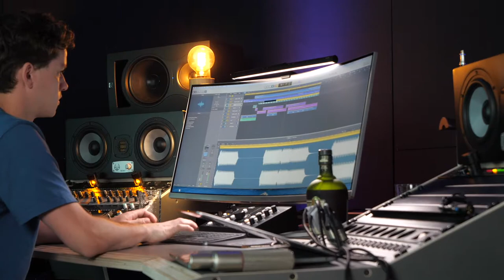Making a HIT while comparing the Austrian Audio OC818, Lewitt LCT 640TS and AKG C414!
Microphones made in Vienna, Austrian Audio OC818, Lewitt LCT 640TS and AKG C414. AKG not anymore, but how do they compare to each-other? Let's check that in this video!

⚡️ About Inside Audio
Inside Audio is the platform for musicians in The Netherlands. We provide music news in a creative way to the new generation musicians with a focus on The Netherlands. Some content is available in English on Inside Audio.

⚡️ The Inside Audio Database
The Inside Audio Database aims to connect music stores all over the world on a single website. This is live on the Dutch Inside Audio and later will be on the international version.

Mailbox:
Inside Audio
Scheiweg 26
5421 XL Gemert
The Netherlands